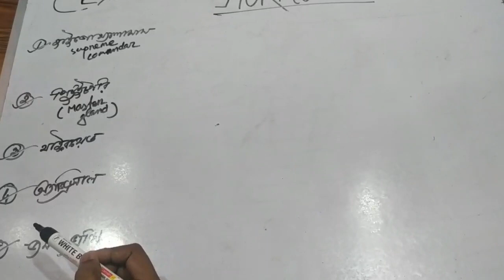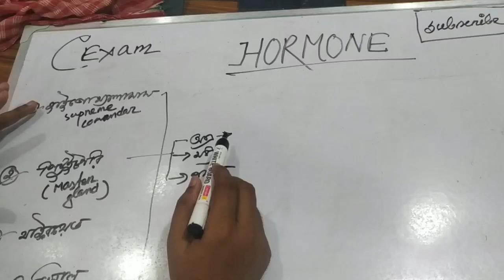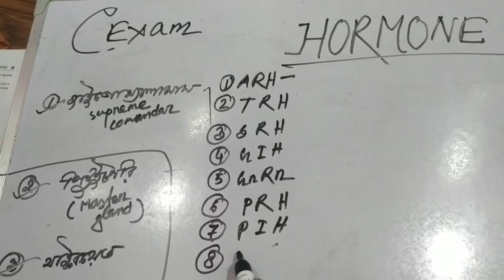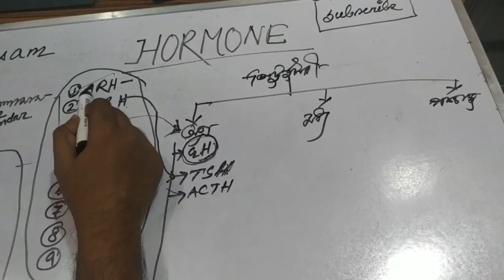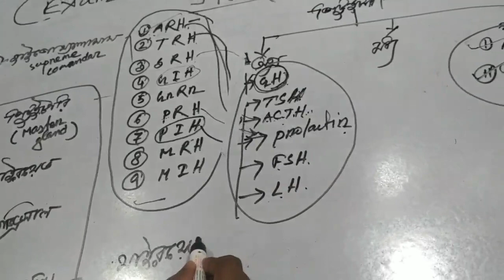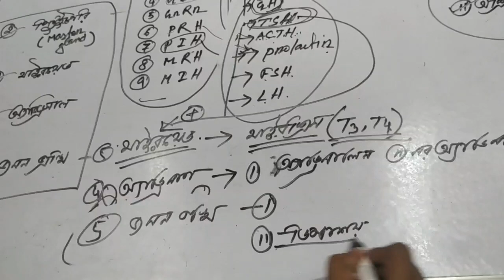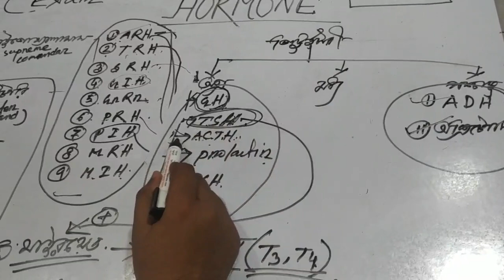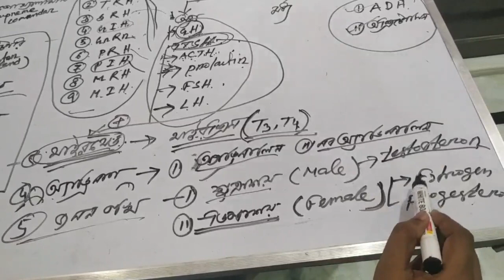How does the endocrine system work with Hormones? Part:1 পিটুইটারি হরমোন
Hormone#Defination Types Endocrine Glands#secretion.